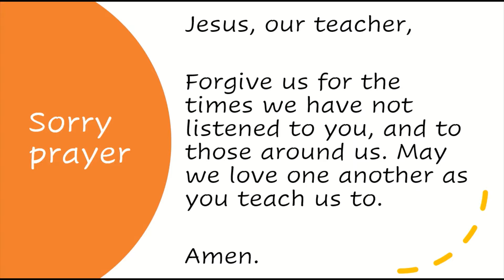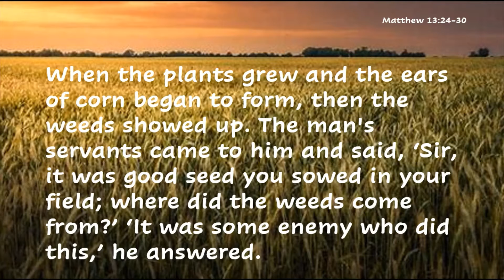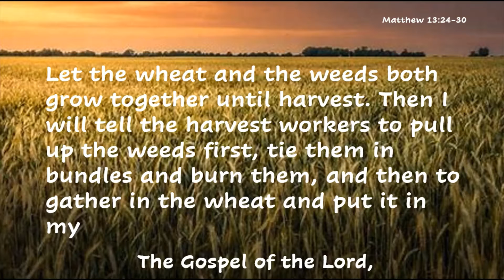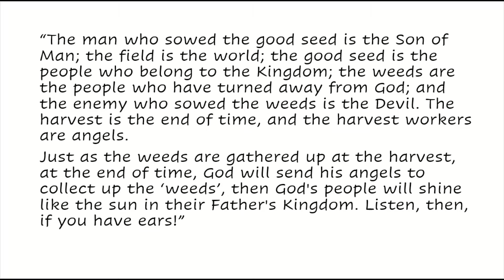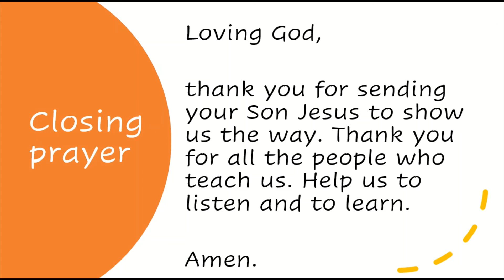Children's Liturgy - 16th Sunday of Ordinary Time, Year A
Making the Liturgy of the Word accessible to children, in language they understand, is a crucial part of the Sunday celebration of the Mass. While we cannot yet gather for a children's liturgy due to social distancing, Caroline takes our children through the Gospel for the 16th Sunday of Ordinary Time. Watch it with the family below! Our thanks to Caroline for taking the time to film this for us.